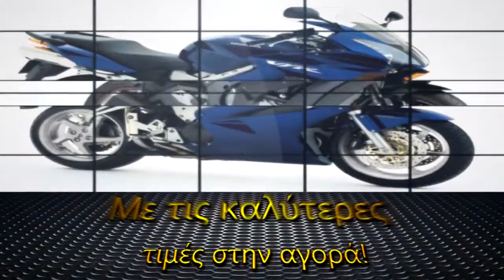ΣΥΝΕΡΓΕΙΟ ΜΟΤΟΣΥΚΛΕΤΩΝ ΜΟΝΑΣΤΗΡΑΚΙ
Οι χρήστες που βρήκαν το άρθρο, έψαχναν για:
service moto ΜΟΝΑΣΤΗΡΑΚΙ,
service μοτοσυκλετων ΜΟΝΑΣΤΗΡΑΚΙ,
ανταλλακτικά μοτοσυκλετών ΜΟΝΑΣΤΗΡΑΚΙ,
αξεσουαρ μηχανων ΜΟΝΑΣΤΗΡΑΚΙ,
ελαστικα μηχανων ΜΟΝΑΣΤΗΡΑΚΙ,
ελαστικα μοτοσυκλετων ΜΟΝΑΣΤΗΡΑΚΙ,
ηλεκρολογειο μοτοσυκλετας ΜΟΝΑΣΤΗΡΑΚΙ,
λαστιχα μοτοσυκλετων ΜΟΝΑΣΤΗΡΑΚΙ,
Συνεργείο Μοτοσυκλετών ΜΟΝΑΣΤΗΡΑΚΙ,
συνεργεια μοτοσυκλετων ΜΟΝΑΣΤΗΡΑΚΙ,
ΣΥΝΕΡΓΕΙΟ ΜΗΧΑΝΗΣ ΜΟΝΑΣΤΗΡΑΚΙ